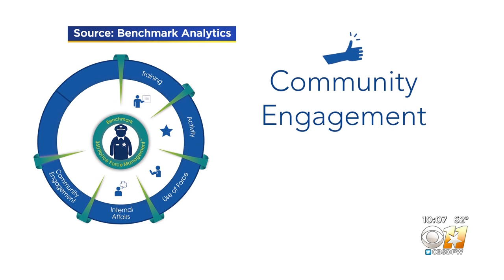Dallas Police Department To Implement Tracking System Aimed At Identifying Potential Officer Miscond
“The goal is to be able to identify problematic behaviors and correct them before they become an issue,” said Dallas Police Lt. Stephen Williams in an email.